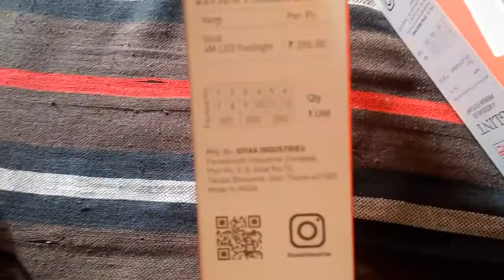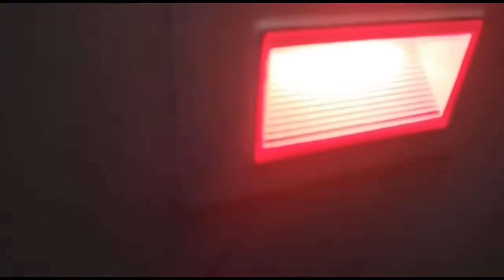SIYAA GLINT 4modular foot light looking very nice FULL REVIEW PRICE FITTING DETAIL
siyaa glint foot light